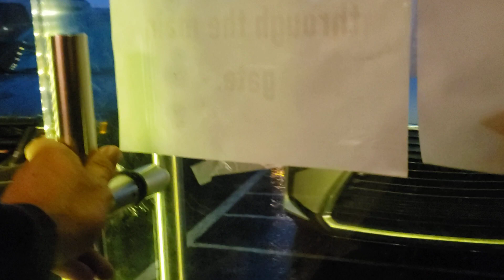"Neon moon " with Marty and the party